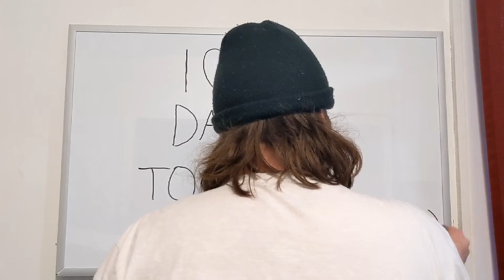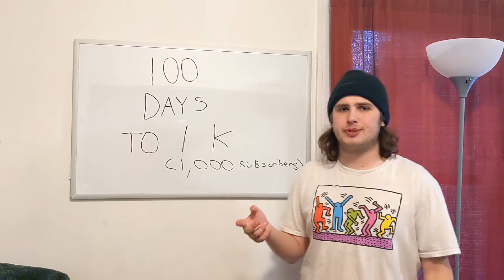100 Days to 1,000 Subscribers | Day 10